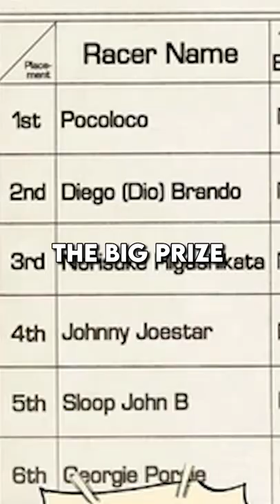Who Won the Steel Ball Run? 🐎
Who won the JoJo's Bizarre Adventure Part's 7 Steel Ball Run? 🔥